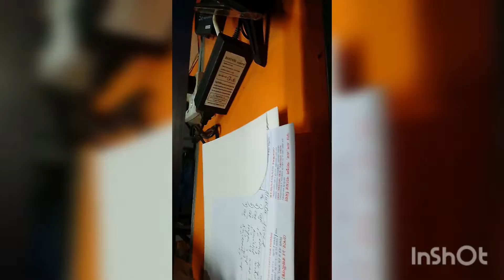আমার জন্য সবাই দোয়া করবেন